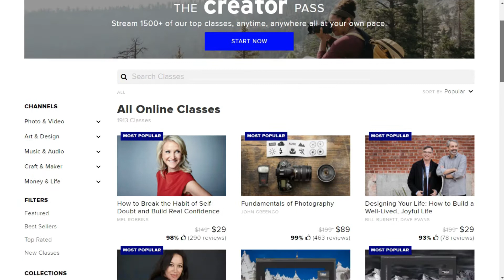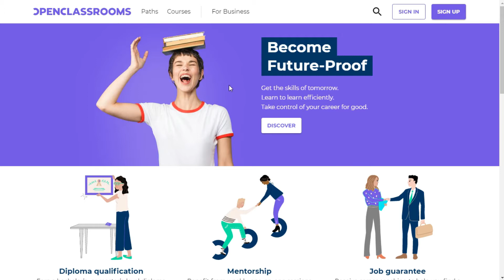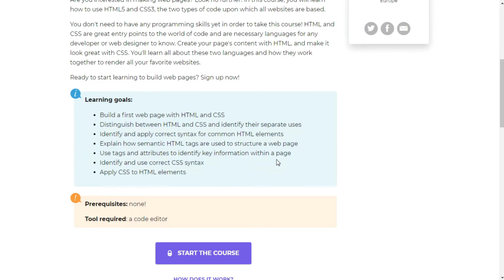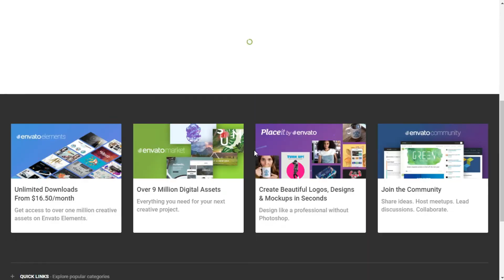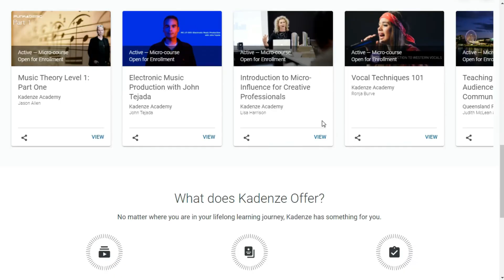Top E-learning Websites for free​ online courses | फ्री online Courses | MOOC​ | PART 5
In this digital era, we can leverage the power of the Internet to improve our life. In this channel, I am going to provide you the best online resources to enhance your life in every aspect, whether it's education, money, or business.

In this series, we are going to see the best websites which provide Massive Open Online Courses and how you can get free courses from these sites. In this video, I have discussed 5 more sites and we will explore more in the upcoming videos.

Content
Creativelive 0:00
Openclassrooms 1:28
Tutsplus+ 2:29
Stepik 3:09
Kadenze 3:46